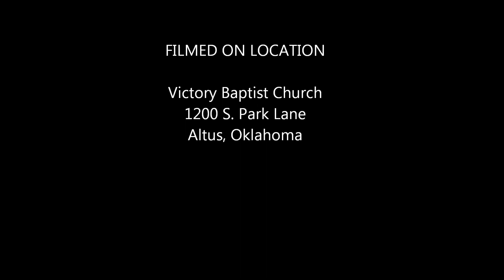Damon McGuire's 5th Sunday Sermon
Damon McGuire, November 29, 2015